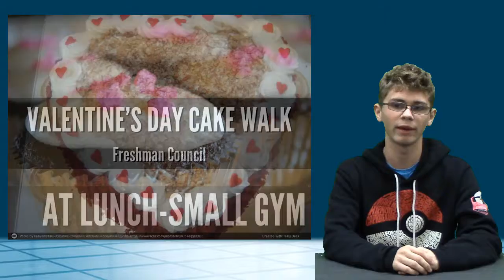2 8 17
KWHS News for Wed, Feb 8.